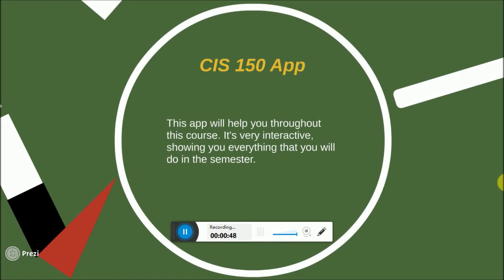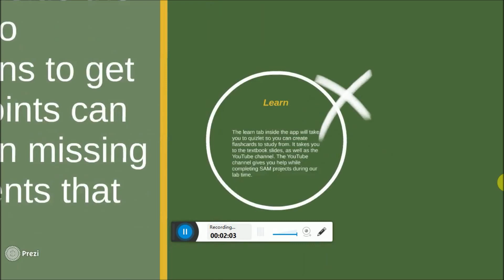Gamification of college courses.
Student gamification project.